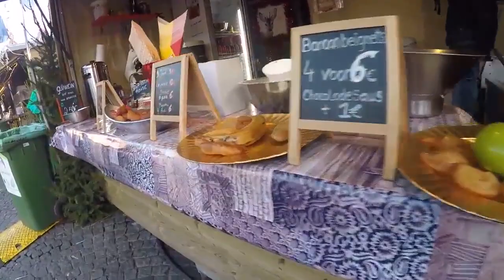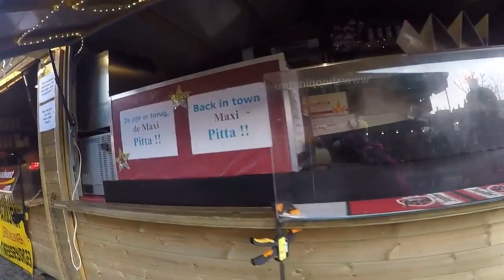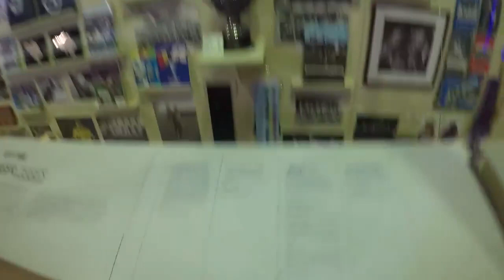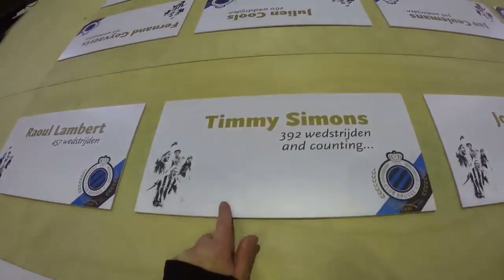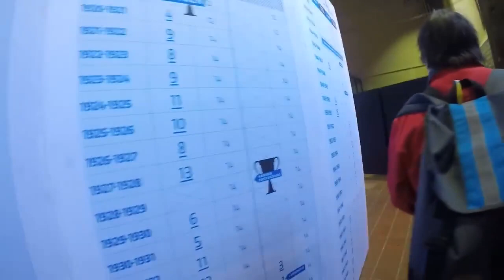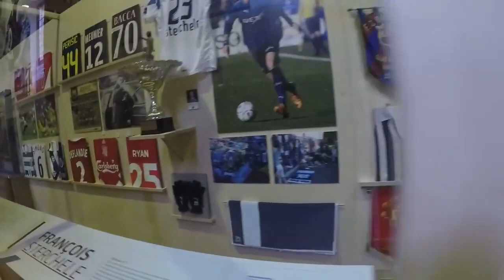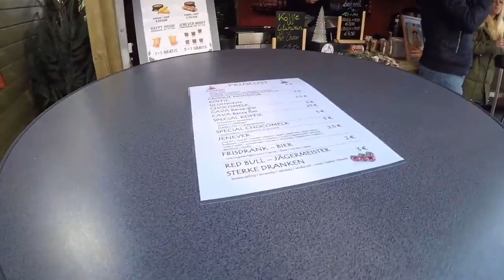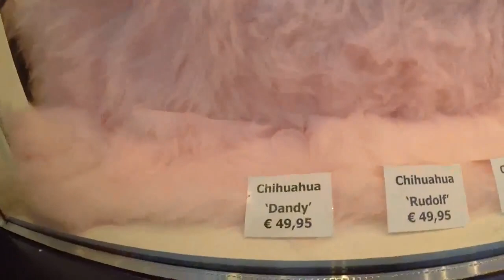5 jaar geleden ging met me mama naar brugge (16/12/2016)